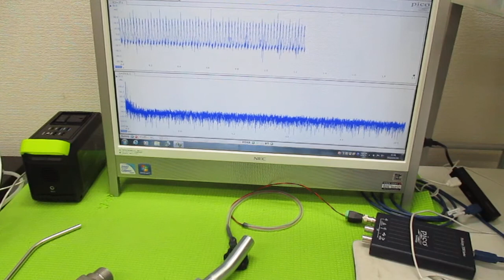オリジナル超音波実験 ultrasonic-labo